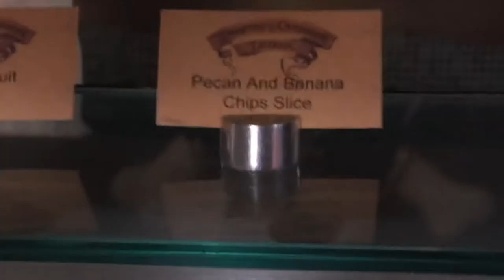Disney Cruise vlog | Pirate night buffet| Disney dining review!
Pirate night buffet review
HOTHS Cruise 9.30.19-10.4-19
Turkey legs! Tacos! Pistachio cake?